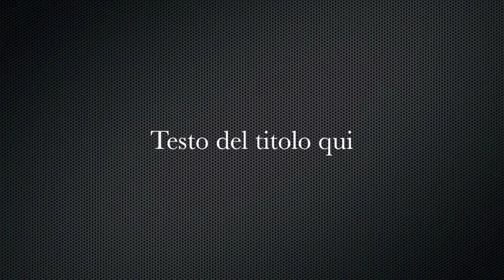Boeing 767 Alitalia Landing in Rome -FCO-LIRF-Leonardo Da Vinci-Fiumicino Airport I-DEIG [HD]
beatiful airplane from Toronto
Boeing 767-300er alitalia landing on RWY 16R FCO / LIRF